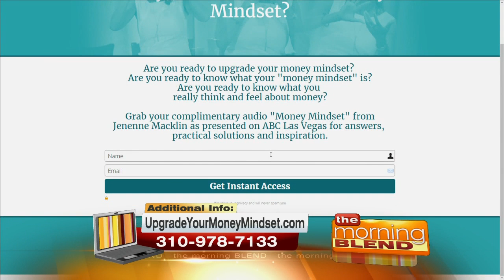Money Mindset 2/3/17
Create a new path and gain success with the right mindset.